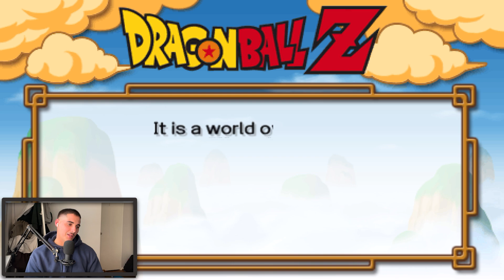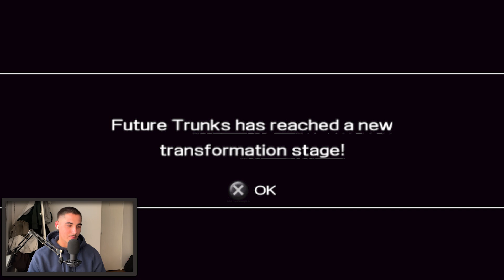RETRO GAMES EN 2024: DBZ SHIN BUDOKAI SIGUE SIENDO INCREIBLE! (Gameplay)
Los juegos Retro podrían ser de lo mejor para una tarde sin planes, Dragon Ball Z era uno de mis animes favoritos y el juego también, darle like si queréis que siga la serie!

HOLA HOLA!
Sigue mis aventuras por Australia y el mundo explorando cada rincón allá donde voy!

►Asegúrate de subscribirte al canal y encender las notificaciones! Vamos a llegar a 20k este año!

Video subido por:
Dylan Beneitez/ItsDybec